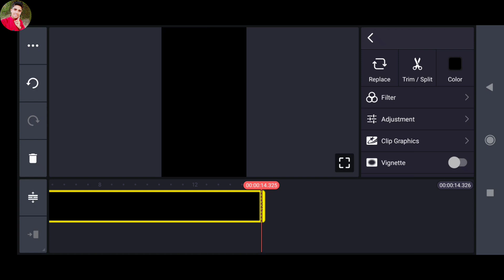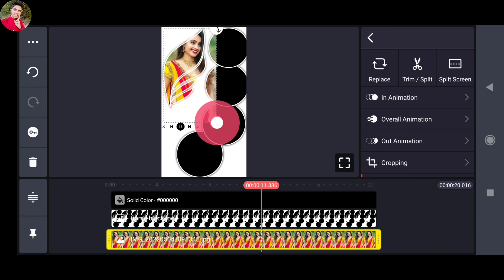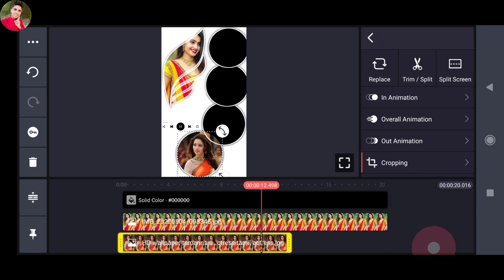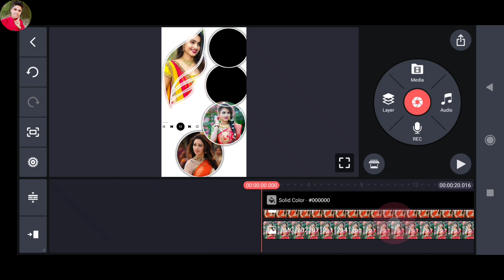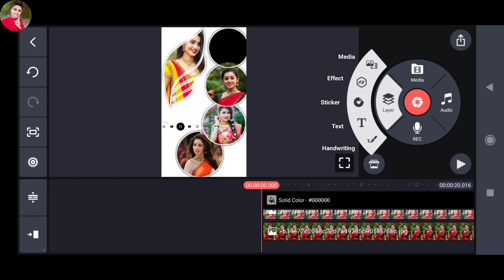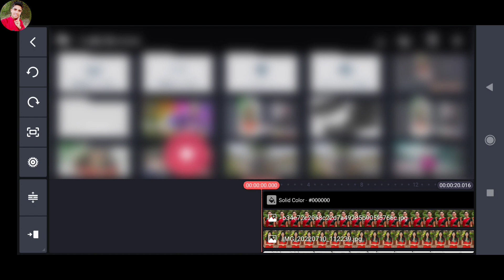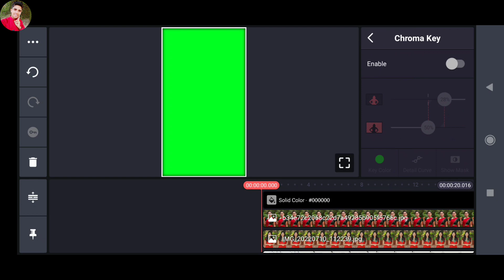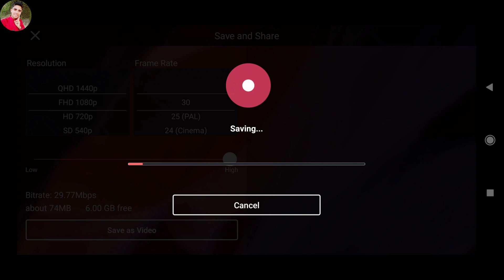Trending New Whatsapp Status Video Editing 2022 For Kinemaster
Trending New Whatsapp Status Video Editing 2022 For Kinemaster | Kinemaster ‎@Technical Ghannu

l

technical ghannu